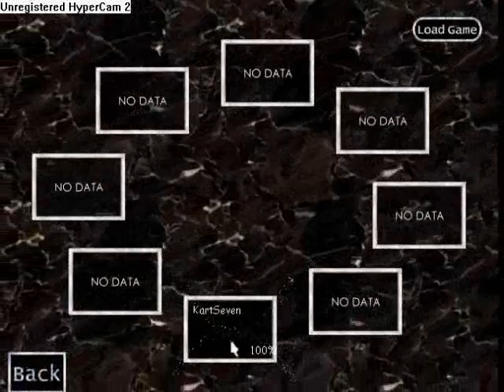Crystalex : last level (Final Destination)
96th and ultimate level, assuredly the hardest... :-P